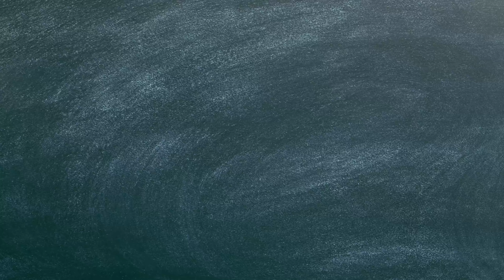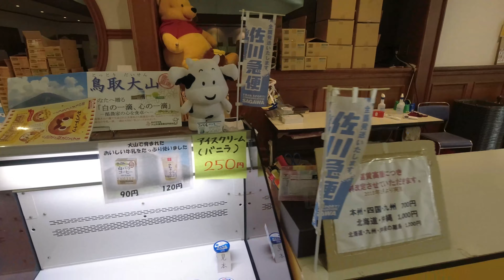【加西市】見なきゃ損！アウトレット完全攻略ガイド【丸中製菓】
加西市にあります丸中製菓さんのアウトレットを特別に撮影させて頂きました！
隣が工場なのでとっても美味しそうな匂いがしますよ♪
基本的に商品の位置は変えていないそうなので、新しい商品や違った商品があればすぐ分かるかと思います(。-`ω-)b
これを見て何を買うのか考えるのも楽しいですね(*´ω｀)

☆お店の情報☆
店名　メイベルアウトレット
住所　兵庫県加西市下宮木町玉ノ坪555-1
営業時間　10時~15時
定休日　月、水、木、土、日（火、金のみの営業）

※この動画の情報は動画公開時のものです。
　最新情報についてはお店に直接ご確認ください。
〈動画の目次〉お好きなところから視聴できます☆
00:00 オープニング
00:05 スライドショー
02:56 動画
11:16 エンディング
していただけるとスゴく励みになります！

〈コチラも是非ご覧ください〉

▽【加西市】カリスマ行きつけの古本屋さんで腕時計を買ってきた！【マンガ天国キリン堂加西店】
〈いいね加西チャンネルの再生リスト〉

〈おたかの好きなチャンネル〉

〈おたかからのご挨拶〉

こんにちは、おたかです。
北播磨地域のいいところをみなさんで共有しましょう！
温かい目で見ていただけたら幸いです。
〈BGM〉

〈効果音〉